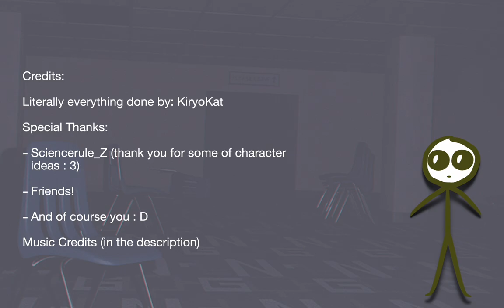Dull Episode 7: "Day Seven"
Voting Poll: [Voting over over bye!]

OMORI OST: Recycling Really Is A Concept
BFDI OST: hit it
Earthbound OST: Peaceful Rest Valley
BFDI OST: branchless